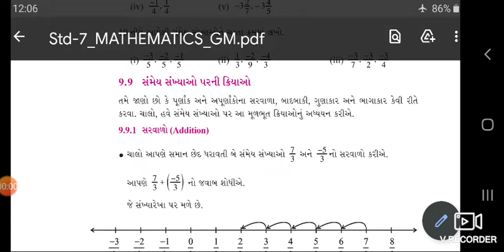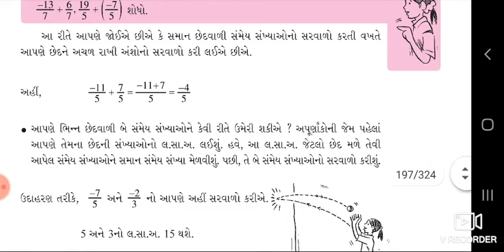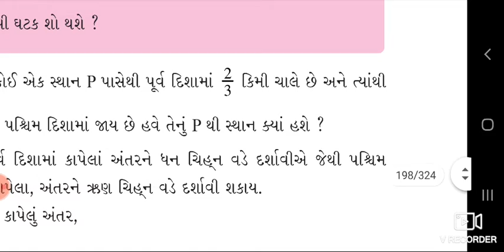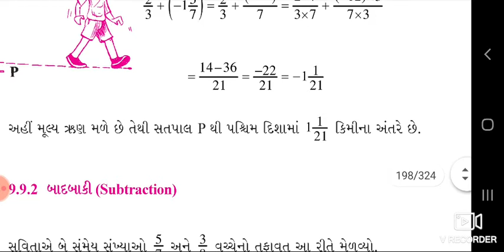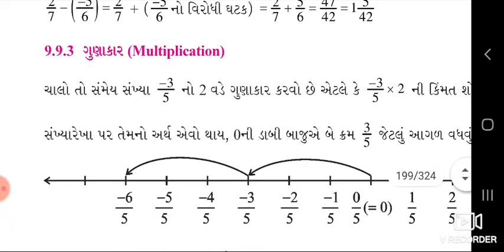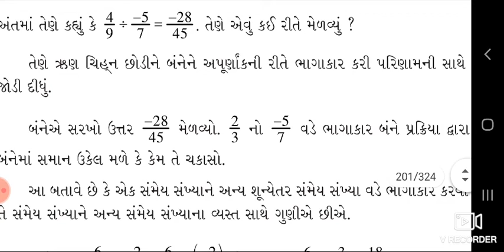std 7 maths ch 9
operation of rational numbers